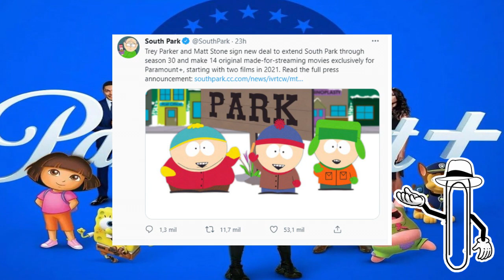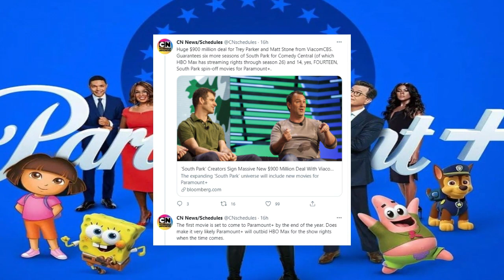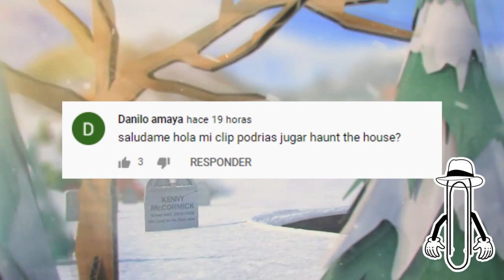SOUTH PARK FIRMA ACUERDO MULTIMILLONARIO CON PARAMOUNT PLUS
Hola a todos, los creadores de la mitica serie animada south park, acaban de firmar un acuerdo multimillanario de 900 millones de dolares con paramount plus para la produccion de 14 peliculas animadas, y 6 nuevas temporadas de south park.